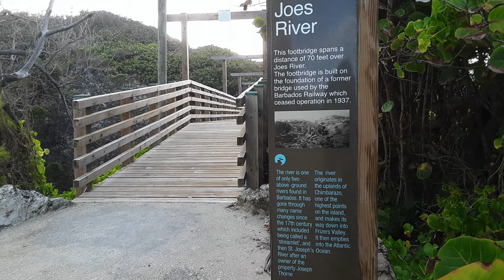Joe's River, Barbados - A Hidden Paradise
Nature lovers would be making a mistake to never visit Joe's River when in Barbados!